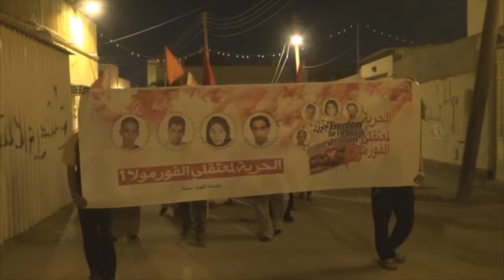مسيرة "الحرية لمعتقلي الفورمولا 1" في سترة سفالة 3/4/2016 Bahrain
شارك حشد من المواطنين يوم أمس الأحد (3 ابريل/نيسان 2016) في مسيرة خرجت بمنطقة سفالة  شرق جزيرة سترة للمطالبة بالإفراج عن معتقلي قضية الفورمولا 1.

المسيرة التي جاءت بالتزامن مع انعقاد سباقات الفورمولا في البحرين حمل المشاركون فيها يافظات ترفض إقامة السباق على أرض البحرين، ورددوا شعارات تطالب بالإفراج الفوري عن معتقلي قضية الفورمولا.

يذكر أن المحاكم الخليفية أصدرت في أبريل/ نيسان 2014، حُكماً بالسجن 5 سنوات لخمسة متهمين بينهم الأسيرة ريحانة الموسوي، كما أيدت محكمة الأسئناف الحكم في اغسطس/آب 2014.